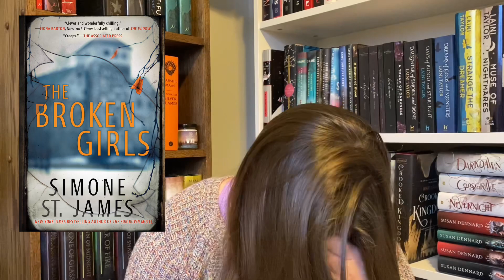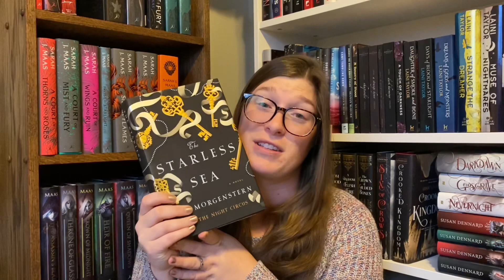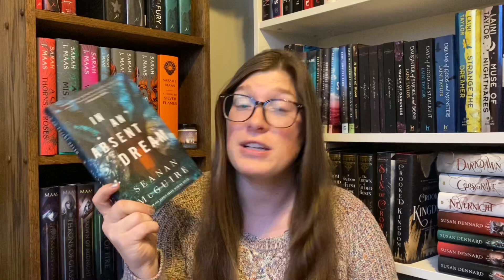December TBR | 12 Days of Bookmas | Day 1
Happy Bookmas Day 1!! And Happy December!! I hope you are all as excited as I am about Bookmas this year!